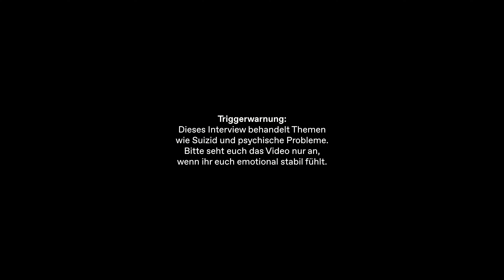FLER über den Wert von Geld, Lebensgeschichte seiner Mutter & AGGRO BERLIN | TALKS HIGHLIGHTS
Das letzte halbe Jahr war "nur Film" für Flizzy. Ein Grund dafür war der tragische Suizid von Flers Mutter, mit der er sich erst vor Kurzem wieder ausgesprochen hatte. In der aktuellen Folge von "Hiphop.de Talks" hat sich der Maskulin Chef hingesetzt und die Lebensgeschichte seiner Mutter erzählt. Außerdem erklärt Fler, was er selbst noch von ihrer Erziehung verinnerlicht hat.

GÖNN DIR DEN GANZEN TALK!

JETZT AUCH FÜR UNTERWEGS!